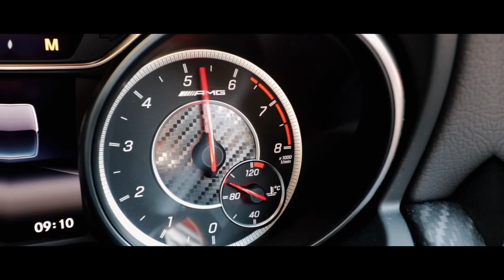310 BHP Abarth 500 VS Tuned Focus RS!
Here Is a 310 BHP Abarth 500 VS a modified Ford Focus RS! Enjoy the RACE and the post reaction! This Abarth started its life as a Abarth 500 custom and Bilal has spent so much time and effort creating what i believe to be one of the best looking abarth 500 on the planet which is now running the abarth 695 biposto original full body kit, the biposto OZ ultraleggera wheels. An arqay rear wing to create the down force needed to keep this 300bhp monster on the straight and narrow! There is currently no other MTA abarth running 300bhp let alone 310bhp. This is what makes this so special and sets new benchmarks with what is achievable with the abarth 500 range.

This modified abarth 695 biposto MTA is truely one of its kind and i am so pleased to have been able to film it!

The Worlds FASTEST Abarth 695 Biposto MTA 300 BHP Mods List:
310 bhp / 310 ft-lb
Hybrid gt1446 ceramic coated
Downpipe exhaust ceramic coated 2.5” scorpion
HRE Manifold
Forged bottom end, pistons, rods
Fast road medium cams
ARP hardware all round
Uprated 390cc injectors and sensors
Custom Airtec fmic
Modified orra pipe with bmc filter intake
Forge dump valve
Prometeo oversized sump
Uprated clutch (good for 350+bhp)
Extreme shox suspension
Recaro sportster cs seats
TMC autobox tune
Remap by Tune4Performance

Some more info on this Abarth build that we missed in the video:

-Built turbo and engine from the same company OD
-Build took 2 weeks
-1 week more for cam and engine run in
-hypereutectic pistons suited best for my application (forged enough for 300+bhp).
-fully forged pistons can take pump gas (nitro etc...) but end up with piston slap at startup.
-cams were timed with the stroke to give optimum power

Cameras & Gear Used To Make This Video

Canon G7Xii

Edited on Apple MacBook Pro